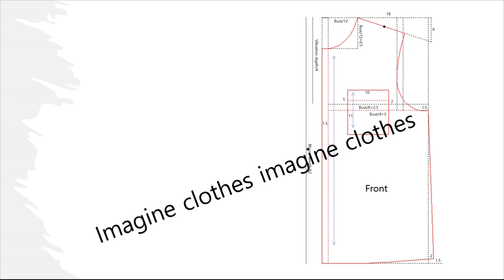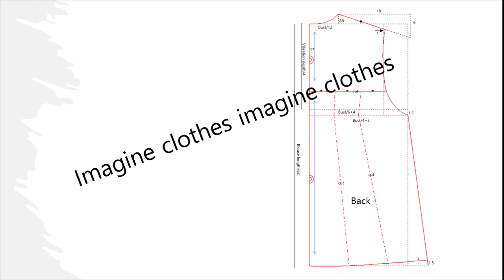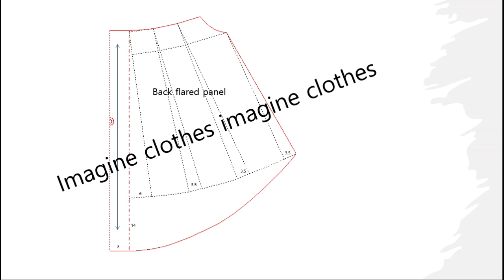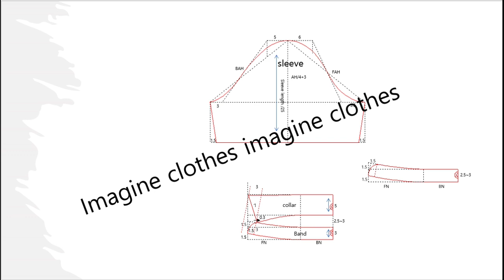뒤 플레어 블라우스/축소패턴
뒤판에 플레어가 있는 블라우스의 축소패턴입니다
축소패턴 원본을 메일로 보내드리고 있습니다
전송은 1회이며, 31일입니다

Reduction pattern#옷그리기#이미지#imagine clothes